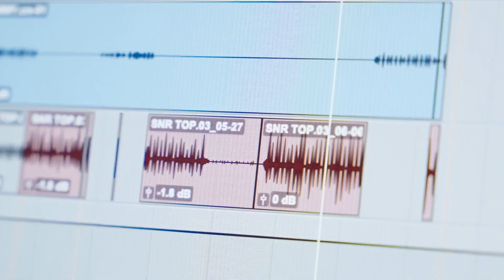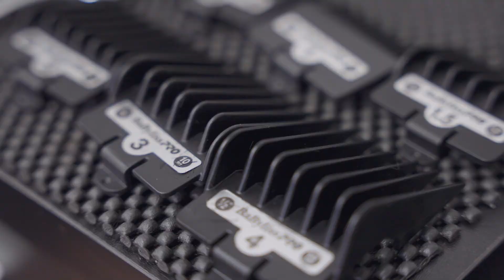Rākai Whauwhau & Dally - E Hine (Music Video)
🇳🇿 Music | Rākai Whauwhau & Dally - E Hine (Official Music Video) | HD Version

PRODUCER - Dallas Reti-Taukiri
SOUND ENGINEER - Lance Kingi
MIX & MASTERER- Lance Kingi
EDITOR - DIRECTOR - Reia Creative
CREATOR - COMPOSER - Rākai Whauwhau & Dallas Reti-Taukiri
MĀTANGA REO - Te Ingo Ngaia
DISTRIBUTION - DRM
BIG MENTIONS - Tiaki Renata & Kayla McCaskill